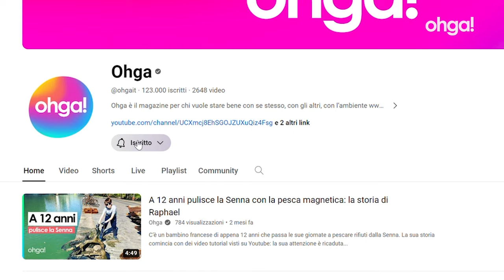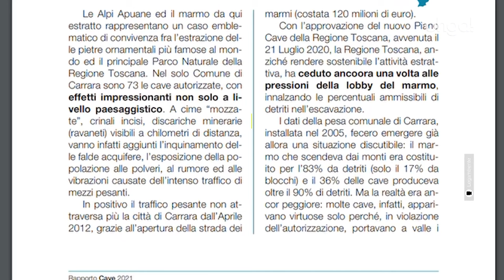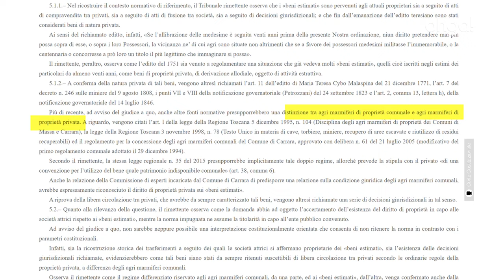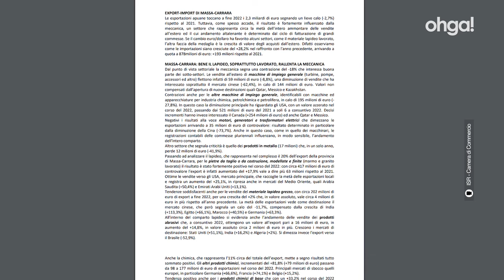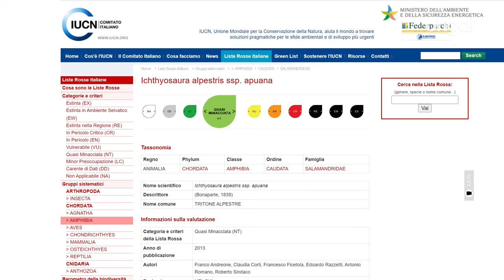Le mani dei Bin Laden sui MARMI DI CARRARA: cosa si nasconde dietro questa eccellenza italiana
Dalle Alpi Apuane si estrae da secoli l’oro bianco della Toscana, il marmo universalmente riconosciuto come il più pregiato al mondo. È proprio con questo marmo che sono state scolpite opere eterne come il David e la Pietà di Michelangelo, il Duomo di Pisa fino al Pantheon di Roma. Ma sotto lo strato di tradizione, l'estrazione del marmo nasconde un impatto negativo sull'ambiente, sulla salute, sul paesaggio, sulla legalità e sulla storia delle Alpi Apuane. In questo video, vogliamo raccontare la storia di questo marmo che unisce tradizione ed eccellenza italiana, ma anche contraddizioni e devastazione ambientale.

00:00 Come l'estrazione del marmo minaccia l'ambiente
00:37 La storia e le tecniche estrattive dei marmi di Carrara
02:12 Il business del marmo in scaglie
03:55 La gestione del marmo in Toscana: tra enti pubblici e privati
04:22 Il dominio dei Bin Laden sui marmi di Carrara
05:22 Le conseguenze dell’estrazione del marmo sui lavoratori
06:41 Il Tritone Alpestre Apuano è a rischio estinzione
07:58 Le conseguenze ambientali della marmettola
08:54 Come trovare un equilibrio tra sfruttamento e tutela